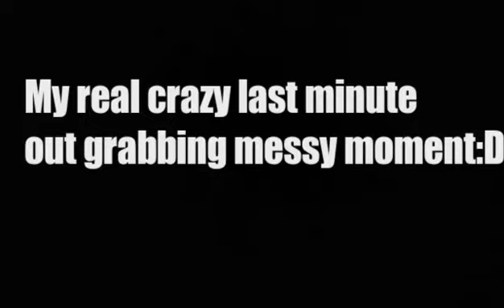My messy last minute run lol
Hey guys, it's been tough getting back on to share my vlog, had space trouble..really need to invest into a new camera and other equipment to do my vlogs. I surely hope you guys enjoy the vlog and get back to me in the comment section. I had fun making this vlog to hopefully entertain you guys and put a little smile on your face with my sillyness. I miss yall, but need more support to continue with more great and healthy fun vlogs.:)

Follow our other channels:
ajalwayslit
cutiecupcake kittygirl and a special Youtuber friend: KCDetoxDiva

Social Media Sites:
SC@Healthfizz

Believe ~Begin~Become
Laugh-a-little
Embrace every moment
Aim High
Don't whine, grind

Love all!❤:)